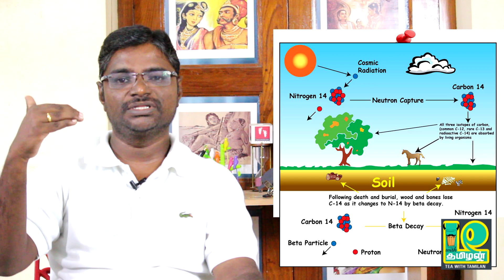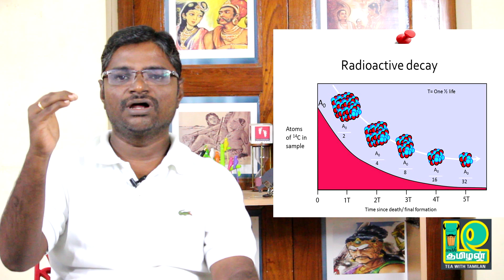Science behind Keezhadi Excavations II How they calculated 2600 years old II Carbon Dating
This video speaks about how they calculated  Keezhadi Excavations objects is 2600 years old and explains  Carbon Dating

Tea with Tamilan
This channel speaks about  Why? Where? How?
Answering the questions behind the Tamil culture, history of Tamil people, interesting facts of science and what is real & what is a myth and also review the world cinema.